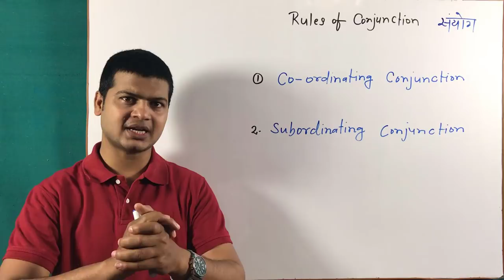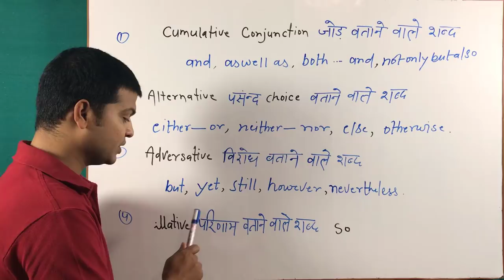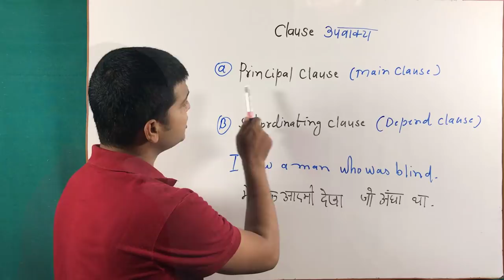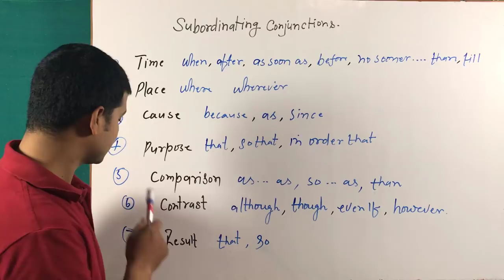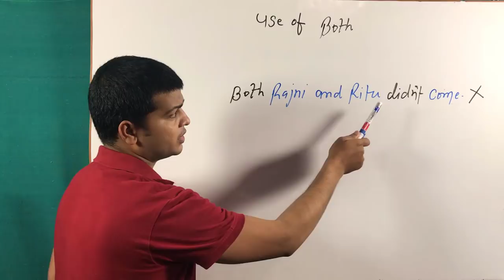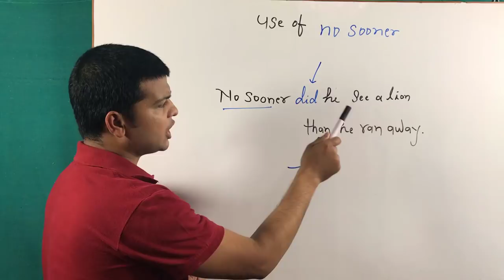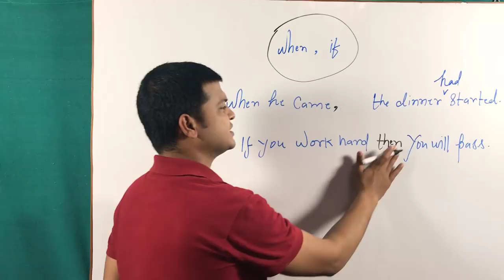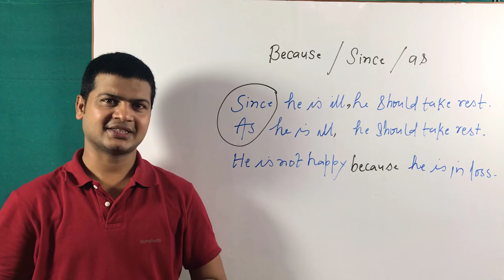Conjunctions | cumulative conjunction | Alternative conjunction | Adversative conjunction part 141.